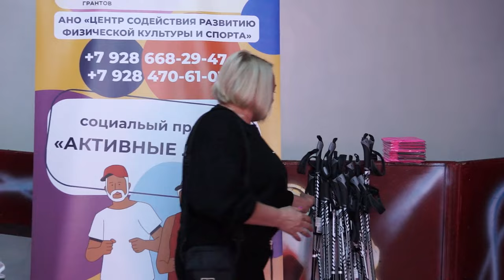18-10-2023 г СДК Натырбово "АКТИВНЫЕ ЛЮДИ"